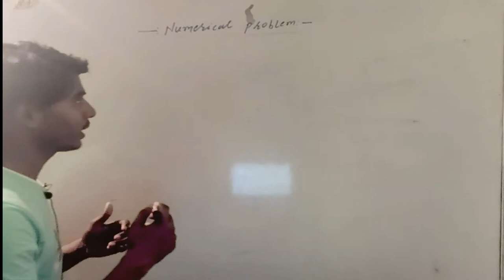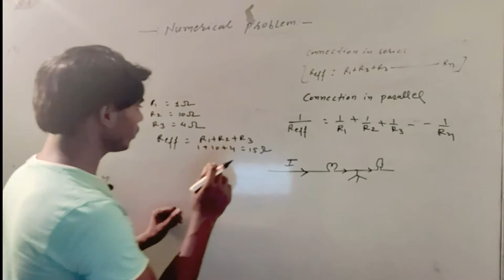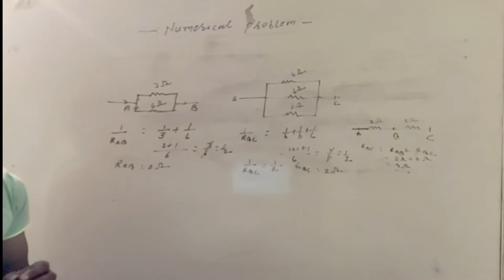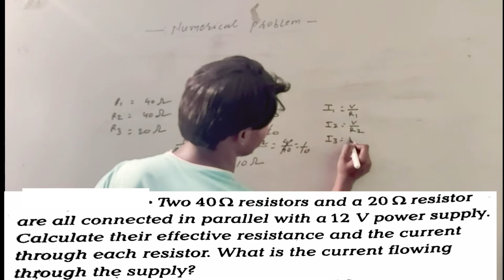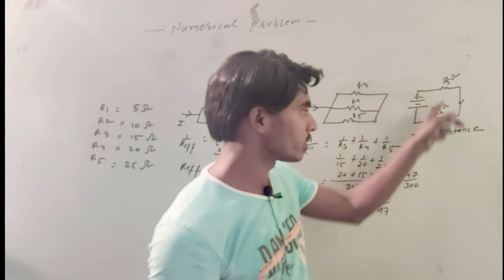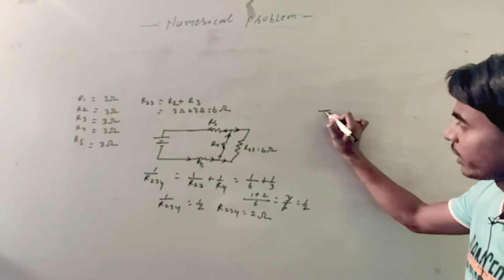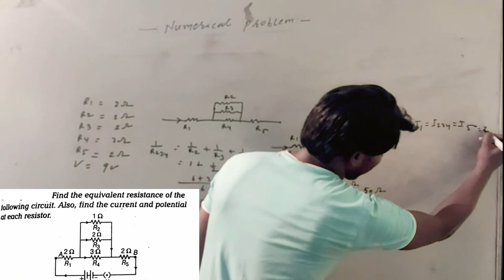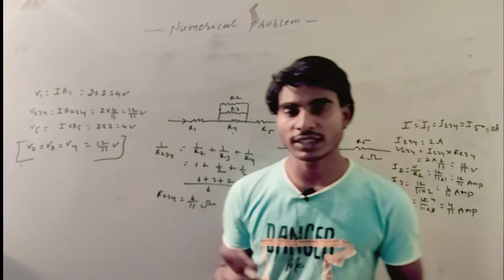Electricity class x, part- 5 , numerical problem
hi ,
i am vikesh kumar

Every thing depend on (technology)and technology is depend on physics .

Physics video lecture of tenth, prepared by the experienced faculty.
This online video lecture covers important questions and solutions from chapter real number  of Physics for the preparation of board exam and  other competative exam like pre foundation of iit-jee.
Get latest video lectures of physics , online coaching for competative exam and CBSE, also get online study materials, test series, doubt clearing , email- any query or doubt related questions for | CBSE | other competative exam Preparation.